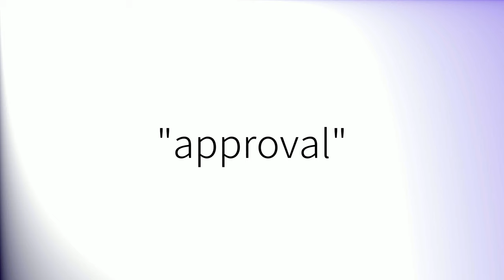How to pronounce 'Approval' (British English)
How to pronounce 'Approval' in British English.
Comment prononcer 'Approval' en anglais britannique.
Como pronunciar 'Approval' en inglés británico.
Wie man 'Approval' mit britischem Akzent ausspricht.
「Approval」の英語の発音の仕方